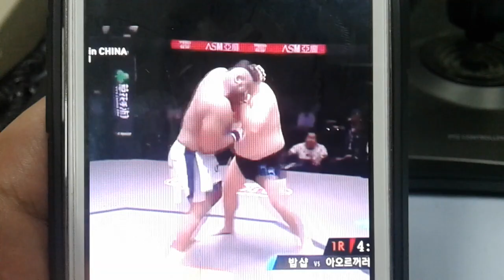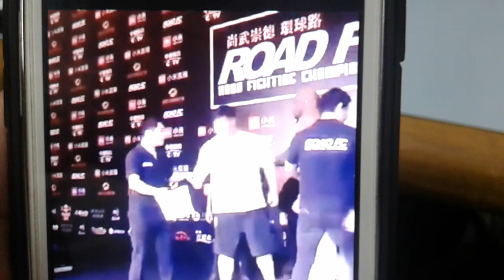Fat Chinese Man easily defeat Massive Fighter in MMA Fight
Who says Fat Man cant fight?Watch this Video